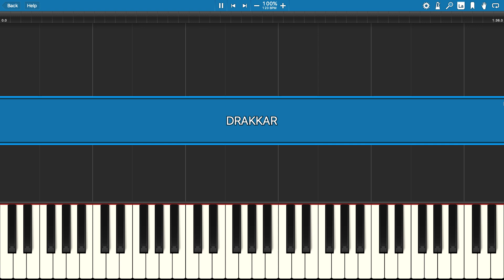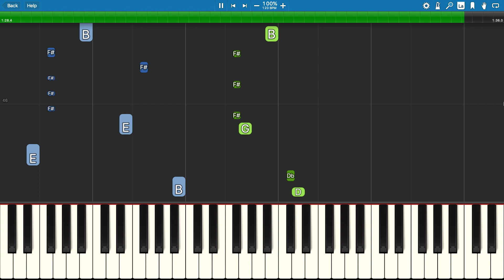DRAKKAR Meme - Piano Tutorial - Piggy: Book 2 - Kitty channel afnan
How to play the Drakkar meme on piano, recently used in Kitty channel afnan's Roblox Piggy animation meme.
Song is by Distrion & Electro Light, called DRAKKAR.